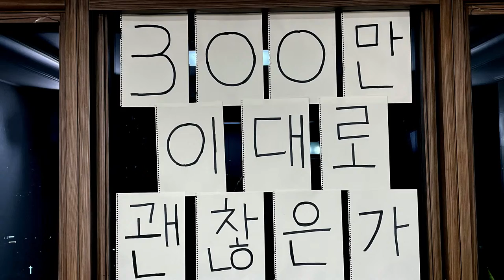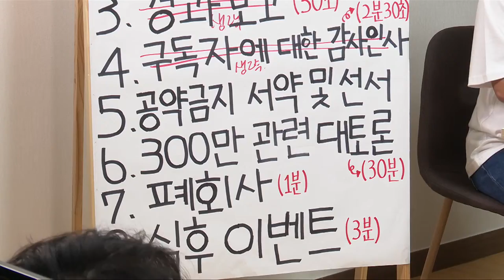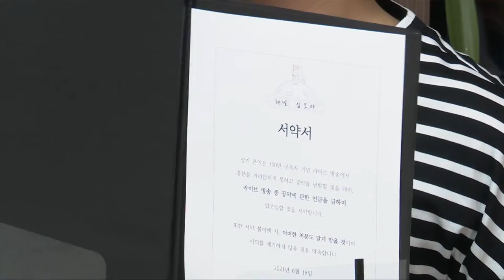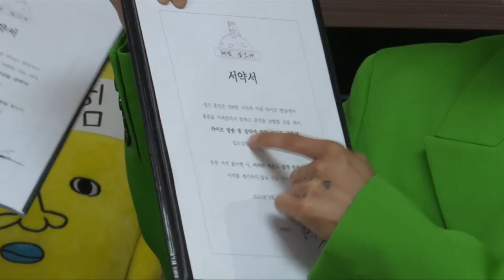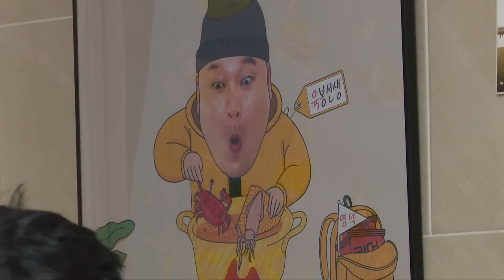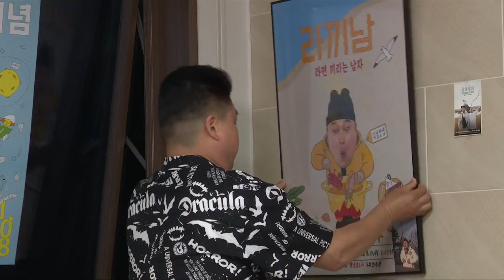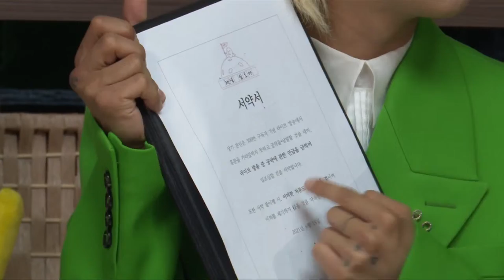[sub]🚀십오야 300만, 이대로 괜찮은가 (with 강호동, 은지원, 송민호, 피오, 나PD) | 🚀십오야페스타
십오야는 왜맨날 안괜찮은건지 사실은 괜찮은데 안괜찮다고하는건지 안괜찮은데 괜찮다고하는건지 잘 모르겠지만 여튼 300만 이대로 괜찮은지 안괜찮은지 잘 모르겠어서 라이브를 열었습니다. 300만..채널십오야는 이대로 괜찮을까요..?